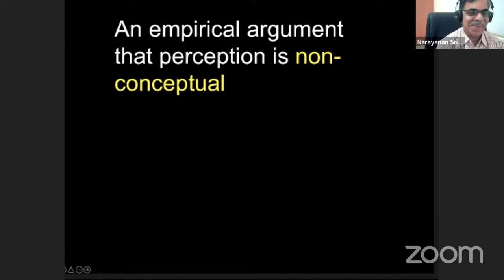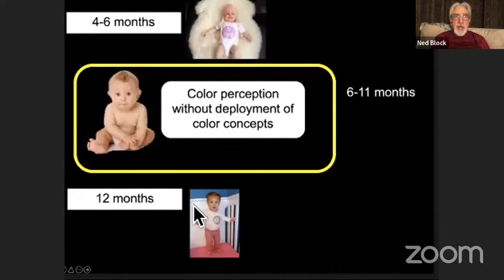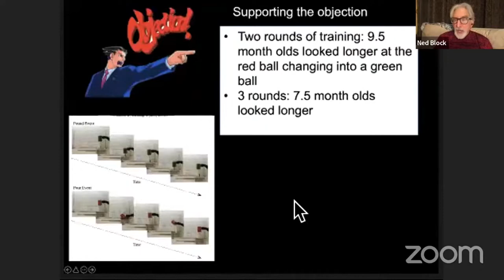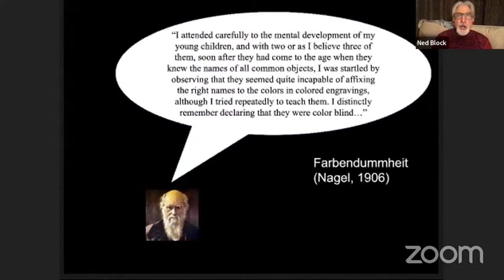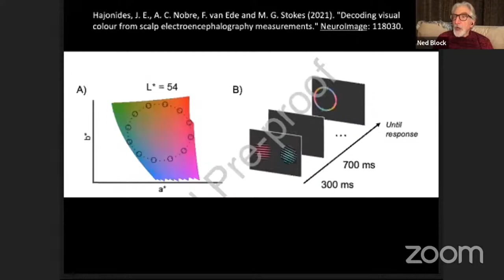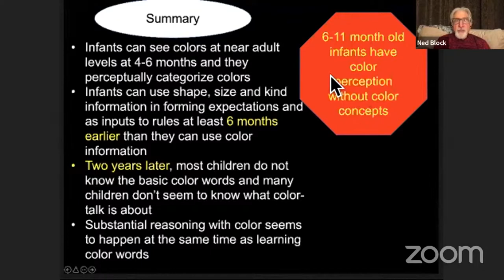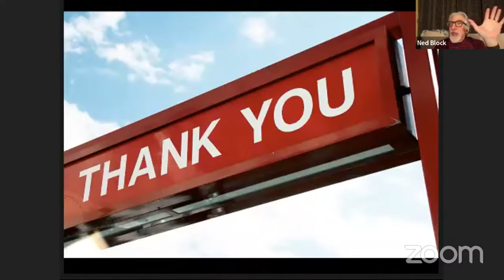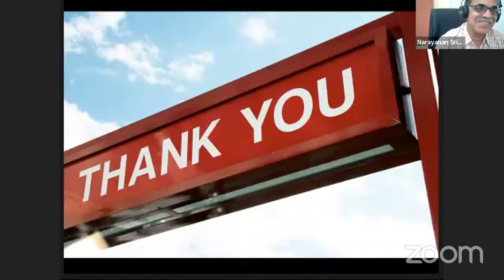Keynote session by Prof. Ned Block at ACCS8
8th Annual Conference of  Cognitive Science (ACCS8) organized by Amrita Mind Brain Center at Amrita Vishwa Vidyapeetham,
keynote talk by Prof.  Ned Block of New York University, USA

Chaired by Dr. Narayanan Sreenivasan of IIT Kanpur.

22nd January 2022 from 7:30 AM to 8:30 AM IST.

Topic: An empirical argument that perception is non-conceptual.